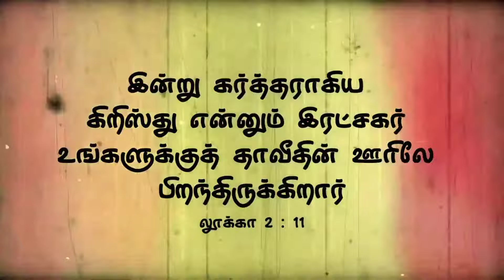Happy Christmas || Tamil Christmas songs || Tamil christian songs || Lyric videos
Happy Christmas || Tamil christmas songs || Tamil christian songs

Song : Happy Christmas
Singer : Hemajohn
Editing : Joshua Jaxton
Produced: P.Antony

 This song available in all the digital platforms